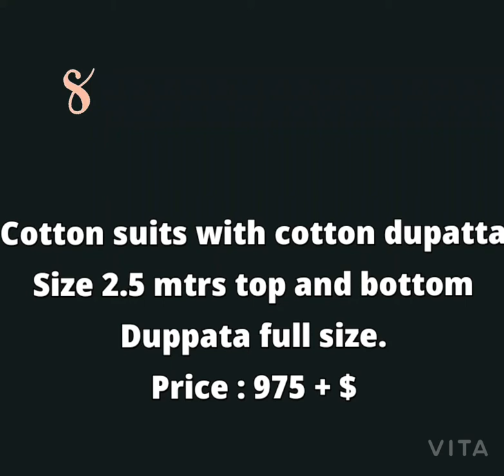Cotton dress materials for 1000/- | Limited stock | Comment below to order | vlog - 39